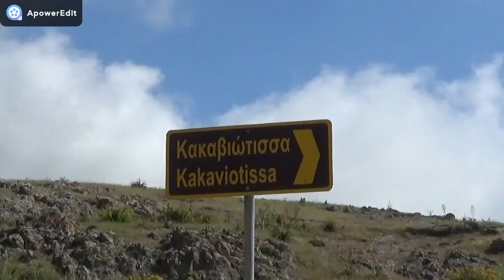VLOG: Μια μικρή ξενάγηση στη Λήμνο|Zoi M ZoiLovesTheGlitter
Hey👋!

Αν σας άρεσε κάντε like 👍 και φυσικά μια εγγραφή στο κανάλι μου να μην χάνετε κανένα βίντεο μου ααα και δίπλα από το κουμπάκι ''εγγραφή'' έχει ένα κουδουνάκι 🔔 πατήστε το να σας έρχεται η ειδοποίηση ότι έχει ανέβει δικό μου βιντεο.

➡️Οποιος/α θέλει συνεργασία να επικοινωνησει μαζί μου μεσω τα social media (instagram&twitter) 😄

**Δες το βιντεο σε 720 HD είναι καλύτερη ποιότητα. 💝 **

🌸 Ότι θέλετε μπορείτε να με ρωτάτε ελεύθερα στα σχόλια.
⚠ Στα σχόλια γίνεται έλεγχος και οποιοδήποτε υβρστικό ή άσεμνο και γενικά κακόβουλο σχόλιο θα σβήνετε!⚠

Αυτό ήταν τα λέμε στο επόμενο βίντεο φιλάκια💋

 Ζωή .❤

**I do not my own the music, the music I used on my videos is from NCS